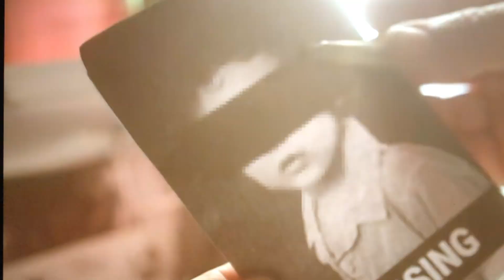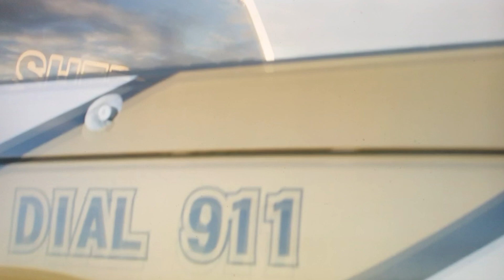Jay Swanson - Jenny Lee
... from the album 'Jay Swanson Band', here is the opening track 'Jenny Lee '... the haunting true story of a girl who disappeared and the secret the town has kept for decades ... this great roots rock album is available now at jayswanson.com and all social media platforms ...